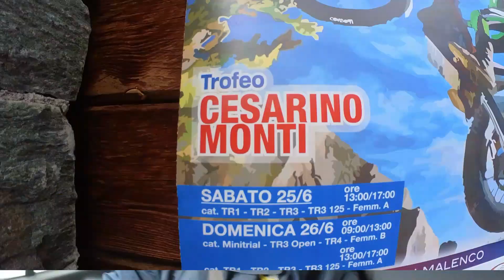Lanzada Campionato Italiano Trial 2022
Le clip da dietro le quinte del campionato italiano 2022 prova lombarda a Lanzada